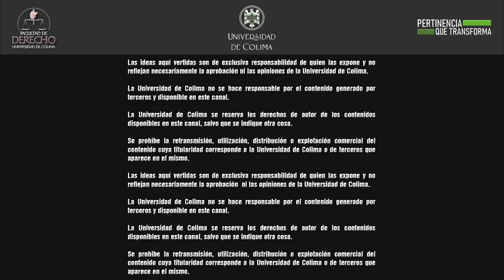DERECHO A LA RADIO: Los desafíos de la libertad de expresión en redes sociales. Dr. Rogelio Guedea.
Programa de Radio “DERECHO A LA RADIO”. Ponente: Dr. Rogelio Guedea, Egresado de la Universidad de Colima, novelista y poeta. Entrevistan: D. en D.  Enoc Francisco Morán Torres, Dra. Jessica Cristina Romero Michel. Fecha: 6 de febrero de 2021. Transmite:  La Facultad de Derecho de la Universidad de Colima. D. R.